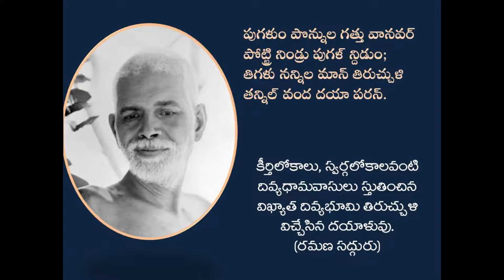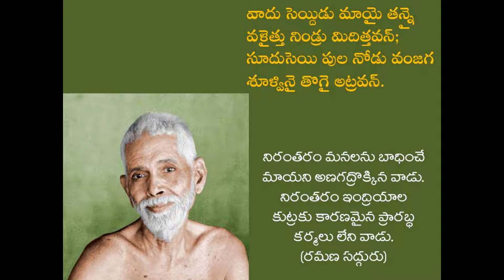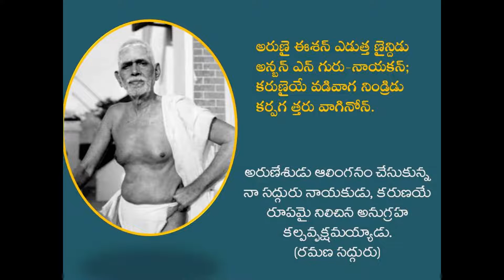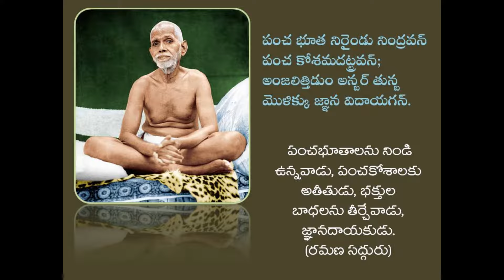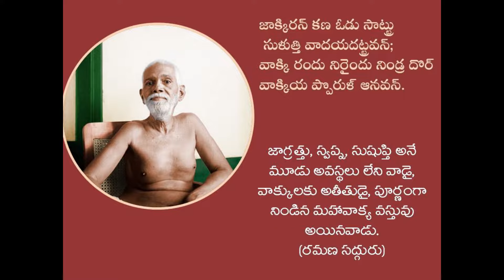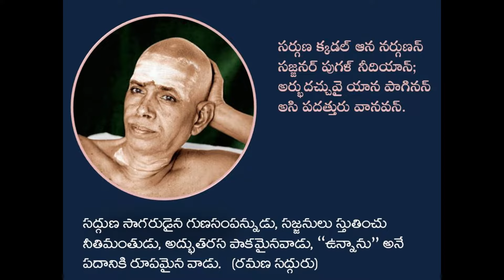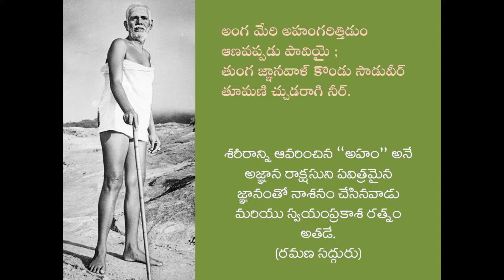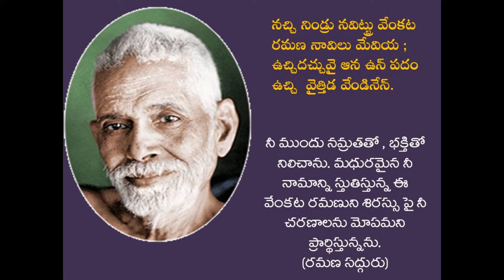Sri Ramana Sadguru Raayane (Telugu Script)- Bhagavan Sri Ramana Maharishi